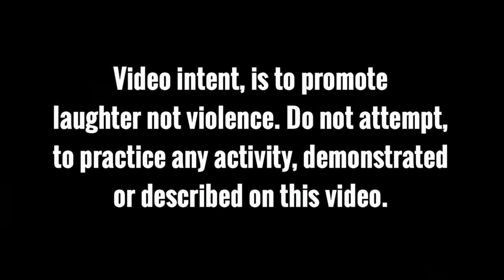HOOD LOW BUDGET SAFETY TIPS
Me giving you guys low budget tips, on how to protect your selves in the hood, the streets, the ghetto. This is the most affordable and cheapest way to protecting your self from criminals.